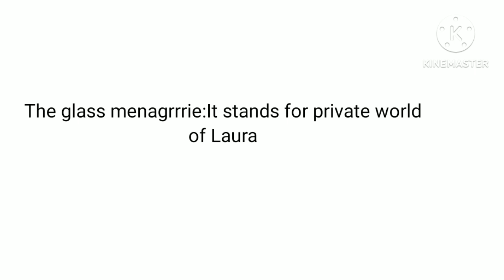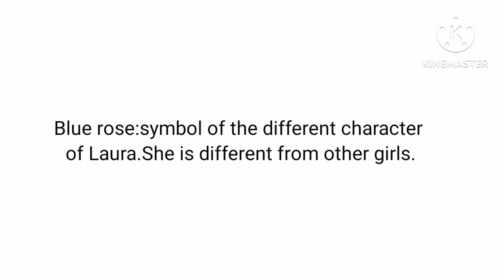Summary of"The Glass Menagerie"by Tennessee Williams with question analyses.@theartofliterature307